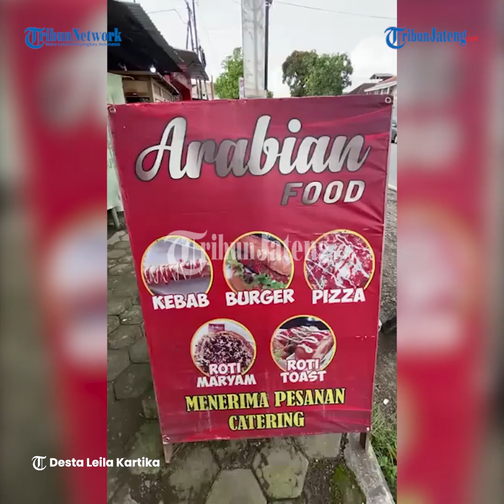Dari Teras Rumah, Warga Tegal Kini Punya Lima Cabang Arabian Food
TRIBUNJATENG.COM, SLAWI - Menemukan ide membuka usaha bisa datang dari mana saja, hal ini seperti yang dialami oleh Haifa Bazgheifan yang menjadikan menu favoritnya yaitu kebab sebagai usaha dengan omzet yang cukup menggiurkan.

Arabian Food, itulah nama usaha yang sedang digeluti dan dikelola oleh perempuan 26 tahun ini.

Ditemui di cabang utama Arabian Food miliknya, Haifa bercerita ia merintis usaha sejak tahun 2019 lalu berawal dari iseng ingin mencoba menjual kebab.

Ia pun memanfaatkan teras depan rumah sebagai lapak jualannya, dan menggunakan peralatan yang seadanya saat itu dimiliki.